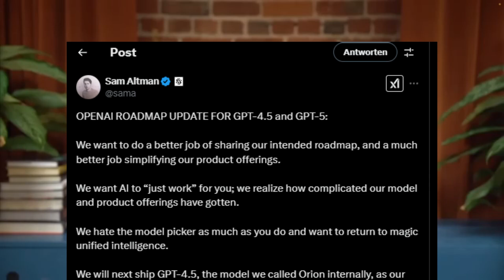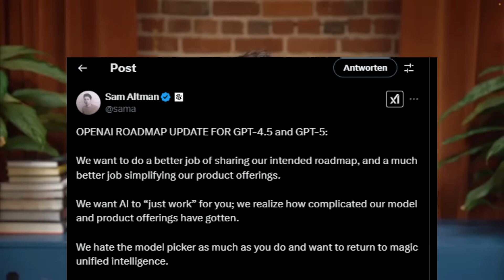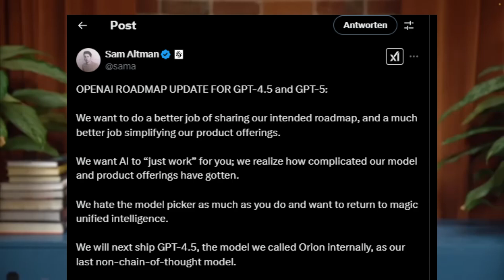💣 The Tweet that changes EVERYTHING: OpenAI makes GPT-5 FREE! | Insider reveals all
🔥 BREAKING: Sam Altman reveals OpenAI's future - GPT-4.5 "Orion" & GPT-5 Revolution | Exclusive details

OpenAI is revolutionizing the AI landscape! In this video, I reveal the groundbreaking news about GPT-4.5 (codename: Orion) and GPT-5. Be the first to discover how these new models will fundamentally change the way we work, learn, and communicate.

⏱️ TIMESTAMPS:
00:00 Introduction & Breaking News
01:45 Sam Altman's surprising tweet
03:20 GPT-4.5 "Orion" - What awaits us
05:15 Exclusive insider information
07:00 O3 technology explained
08:30 Impact on education & economy
09:00 Practical applications & conclusion

🎯 HIGHLIGHTS:
- Free version of GPT-5 for EVERYONE
- Revolutionary thought chain processing
- O3 technology integration
- Adaptive intelligence settings
- Multimodal document processing
- Deep Research functions
- Microsoft Office integration

🔔 Activate the bell to not miss any updates! In upcoming videos, I'll show you how to optimally prepare for this AI revolution.

Title: 💣 The Tweet that changes EVERYTHING: OpenAI makes GPT-5 FREE! | Insider reveals all

The voice is my own voice that I trained using AI for personal use and is not available for free use.

Impressum
Heisenberg IT GmbH
Wittener Str. 210
44803 Bochum

Vertretungsberechtigte Geschäftsführer: Hannes Ftuni
eingetragen im Handelsregister des Amtsgerichtes Bochum

Die Europäische Kommission stellt eine Plattform für die außergerichtliche Online-Streitbeilegung (OS-Plattform) bereit, aufrufbar